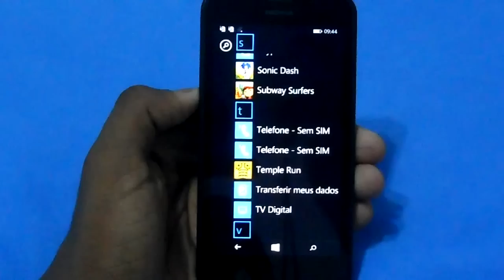Temple Run / Lumia 630 - Windows Phone 8 / Gameplay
LG G2 LITE
Tudo sobre o Galaxy S4
Smart Câmera WB150F
Tudo sobre o Motorola Moto G
Tudo sobre o Samsung Galaxy S4 mini
Comparativos de celulares e tablets Tablets baratos e simples
Como melhorar o desempenho do seu android
Os melhores aplicativos para android
Os melhores jogos para android
Aplicativos para ver televisão no seu android
Galaxy S4 e seus defeitos
Windows Phone vídeos sobre o sistema
Como tirar print ( Foto da tela ) do seu aparelho
Aprenda a usar o Movie maker editor simples mais muito funcional
Qual o melhor smartphone comprar
GamePlay de jogos no Galaxy Note 10.1
Como usar o editor do youtube
Os melhores antivirus para android
Como baixar jogos/apps do android no computador
Os aparelhos Top do momento em mãos ( Review )
Como otimizar a bateria do android
Mais de 50 vídeos de tutoriais para youtubers
Além dos mais variados tutoriais

windows phone 8.1 Nokia Lumia 630 Temple Run Gameplay
windows phone 8.1 Lumia 630 Temple Run Gameplay
Nokia Lumia 630 windows phone 8.1 Temple Run Gameplay
Lumia 630 windows phone 8.1 Temple Run Gameplay
Temple Run Gameplay Nokia Lumia 630 windows phone
Temple Run Gameplay Lumia 630 windows phone
Temple Run Gameplay windows phone Nokia Lumia 630
Temple Run Gameplay windows phone Lumia 630
Temple Run Gameplay windows phone 8.1 Nokia Lumia 630
Temple Run Gameplay windows phone 8.1 Lumia 630
Temple Run Gameplay Nokia Lumia 630 windows phone 8.1
Temple Run Gameplay Lumia 630 windows phone 8.1
Gameplay Temple Run Nokia Lumia 630 windows phone
Gameplay Temple Run Lumia 630 windows phone
Gameplay Temple Run windows phone Nokia Lumia 630
Gameplay Temple Run windows phone Lumia 630
Gameplay Temple Run windows phone 8.1 Nokia Lumia 630
Gameplay Temple Run windows phone 8.1 Lumia 630
Gameplay Temple Run Nokia Lumia 630 windows phone 8.1
Gameplay Temple Run Lumia 630 windows phone 8.1